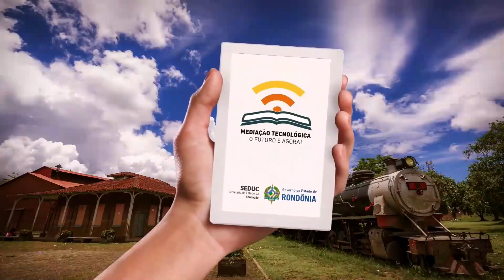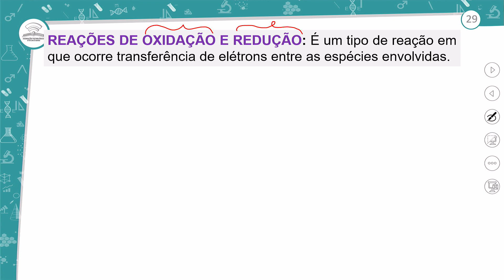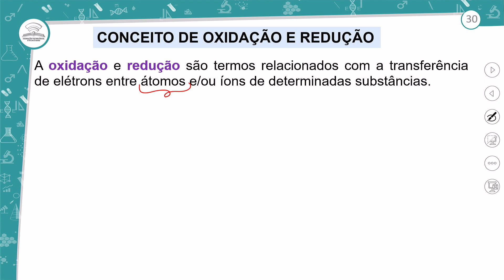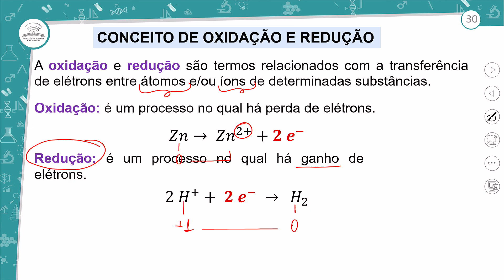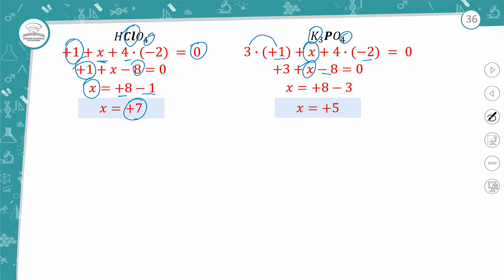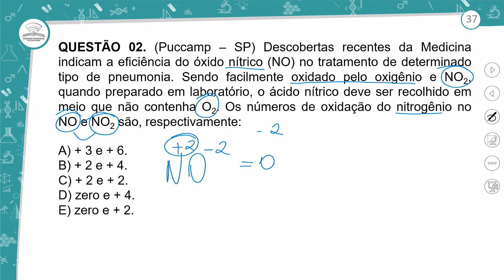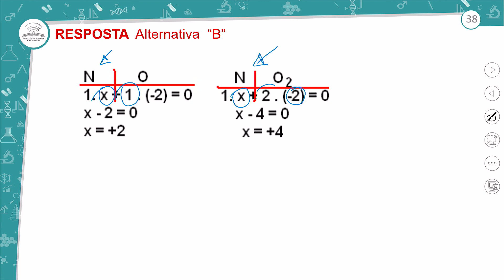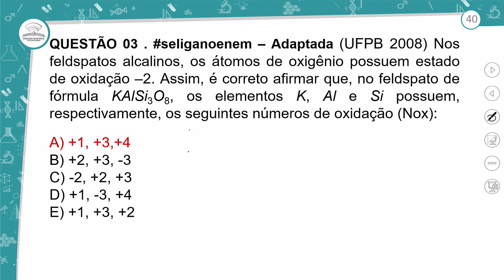18.2 - REVISÃO E CORREÇÃO - PROCESSOS DE OXIRREDUÇÃO – PARTE I